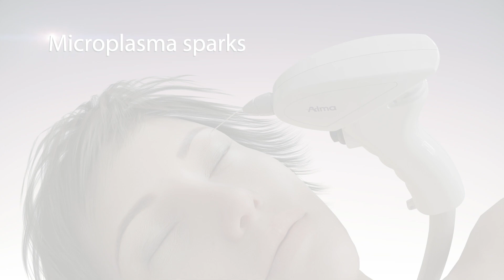Revitalize Your Eyes with Colibri: Advanced Unipolar RF-based Technology for a Youthful Look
Colibri uses a specially shaped tip to create controlled micro-perforations on the skin, triggering a process called micro-ablation. This process helps to repair the skin, leaving it smoother, tighter, and more youthful-looking. What's more, the technology targets hard-to-reach and hard-to-treat areas such as the periorbital and perioral regions, which can be a challenge to treat using traditional skincare methods.

If you're tired of struggling with saggy, lax skin in hard-to-treat areas, then Colibri is the solution you've been looking for. This non-invasive, safe, and highly effective technology is suitable for all skin types and can be used on any part of the body.

In this video, we showcase the benefits of this amazing device that can revitalize your eyes and give you a fresher, more vibrant look.